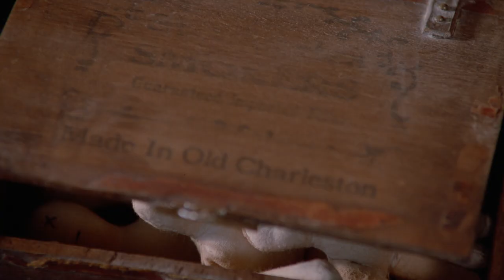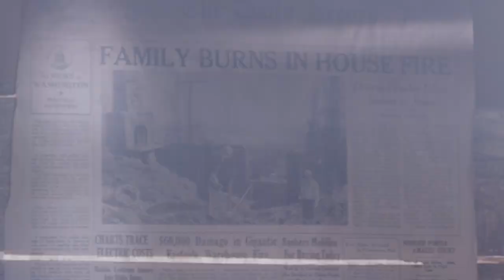AMITYVILLE DOLLHOUSE (1996) | Official Trailer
A dollhouse that is a replica of the infamous Amityville haunted house is given to a little girl. Soon after, all sorts of horrible unexplained accidents start to happen. The family must work together to fight off the terrifying evil that has inhabited their lives. The House might be miniature, but the evil is full sized!

Trailer: 2:03
Feature: 98

Check out TheArchive for more shoes and movies TheArchive app on Apple